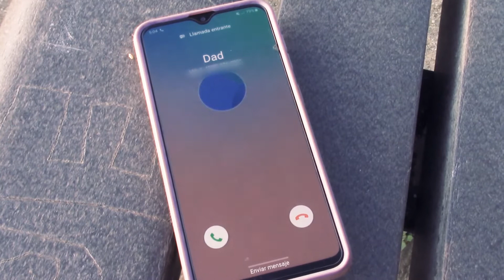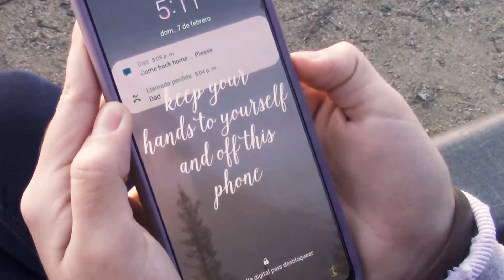Deirdre | Short Film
Deirdre just lost her mom, her best friend, making her become a person without emotions. She has run away, and while taking a walk, she starts to remember some happy moments she had with her mom.

This is my first original short film made for my video class at school. Deirdre is a girl's name of Irish and Gaelic origin that means "broken-hearted or sorrowful".

Location: Pantera Park

Song: Paralyzed by NF, instrumental version. Here is the link of the person that made this version:

Special thanks to my dad, mom, and brother for helping me do it.